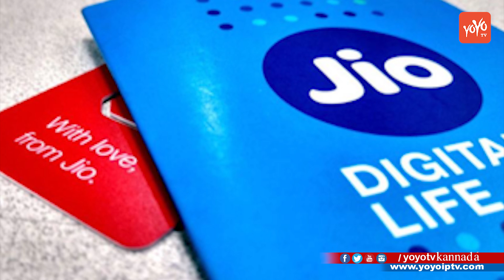Reliance Jio User can get Unlimited Data at Rs 149 | ಜಿಯೋ ಗ್ರಾಹಕರಿಗೆ ಮತ್ತಷ್ಟು ಸಿಹಿ ಸುದ್ದಿ !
Reliance Jio User can get Unlimited Data at Rs 149 | ಜಿಯೋ ಗ್ರಾಹಕರಿಗೆ ಮತ್ತಷ್ಟು ಸಿಹಿ ಸುದ್ದಿ ! YOYO TV Kannada News